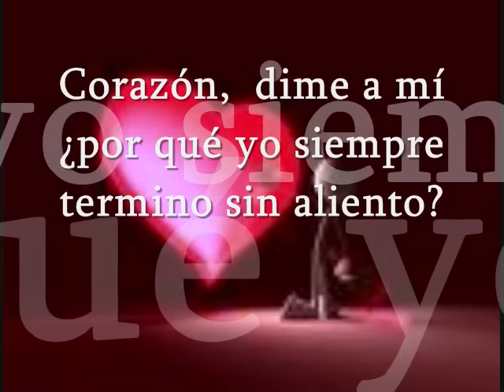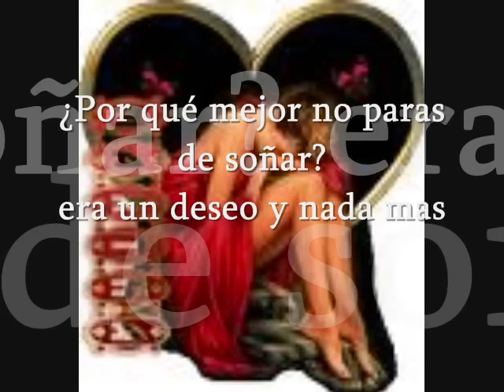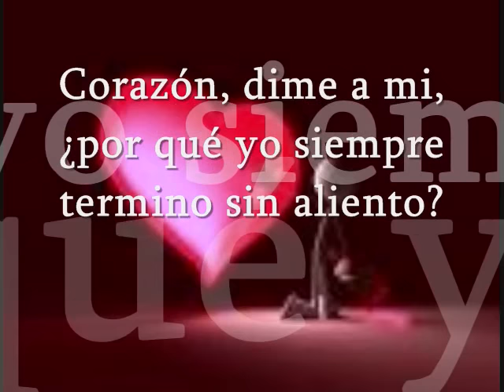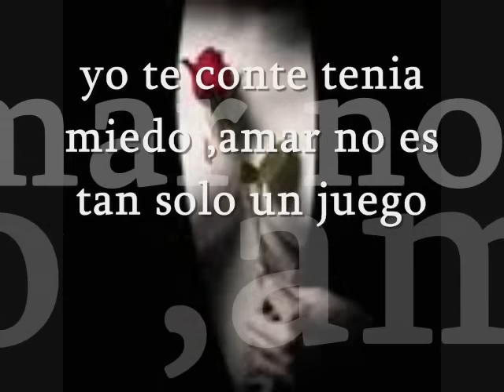Jose Augusto - Aguanta corazón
Para los que sufren por un amor